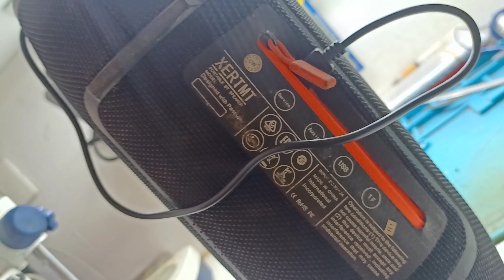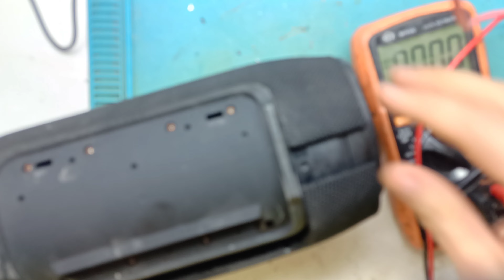Caixa JBL paralela réplica XERTMT ligava e desligava sozinha e depois parou de ligar, foi fácil 👍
caixa som JBL XERTMT paralela parou de ligar l, desligando sozinha, mal contato nos botões, botão oxidado, resolvido com WD-40, dica facil🤝